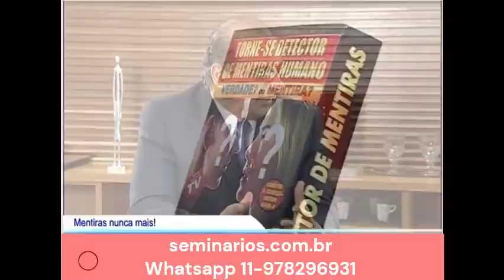detector de mentiras